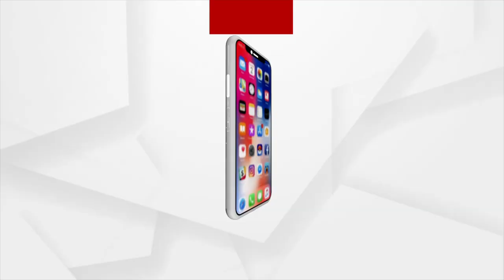ଗୁରୁଙ୍କ ଉପରେ ବିଶ୍ୱାସ: ସେବକ ଗୋପାଳ ଦାସ